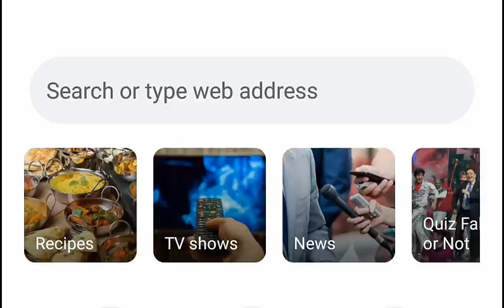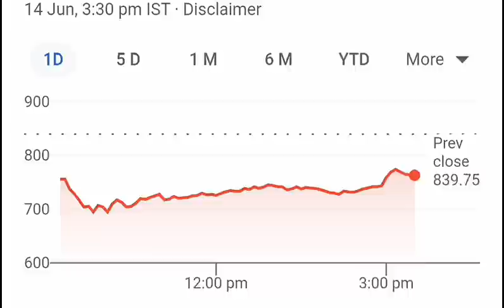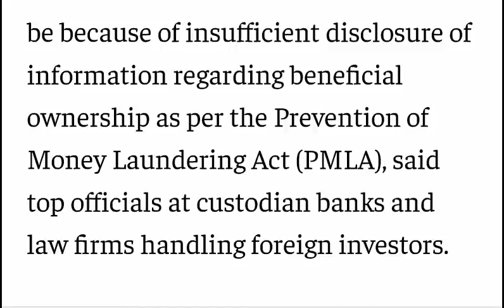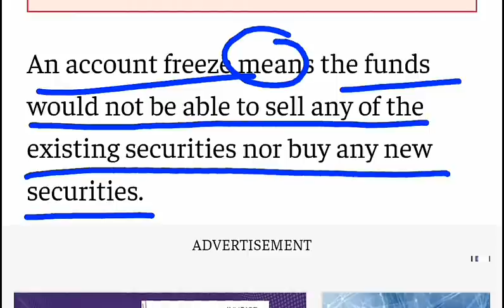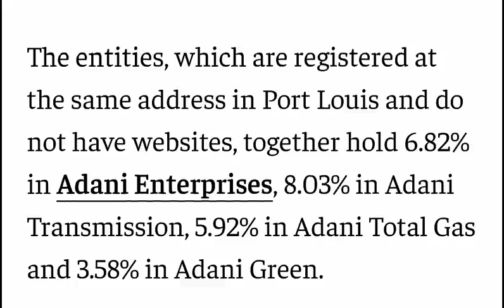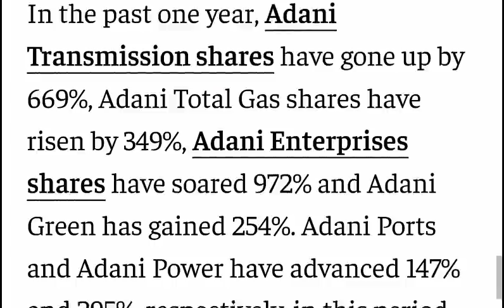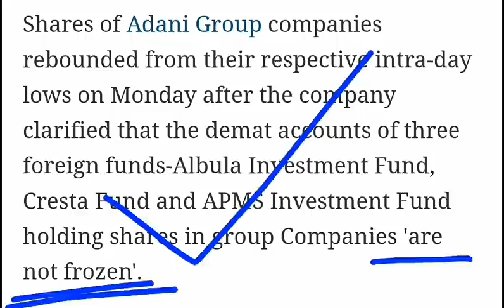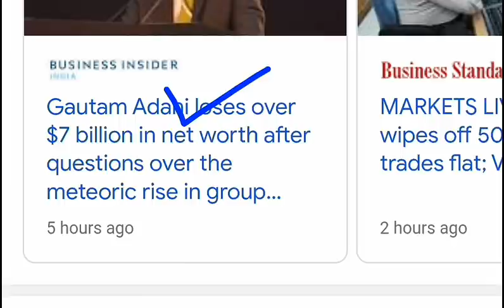ADANI एक और BREAKING NEWS🔴आखरी आधे घंटे में बड़ा Drama 😱🔴adani shares crash🔴 Sucheta Dalal Tweet SMKC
TY :)

Topic Covered :

adani
adani group
adani news
adani share
adani stock
adani stocks
adani shares

TY :)